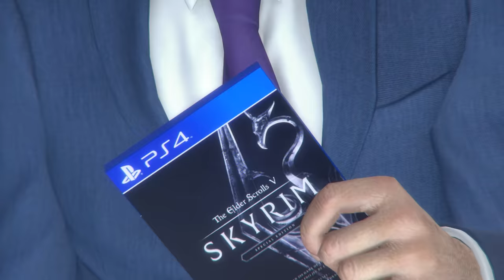Azure: Sleepwalker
yeah this is part 1 :)